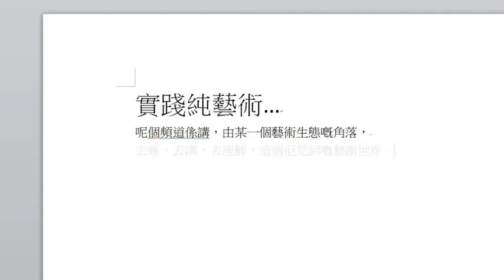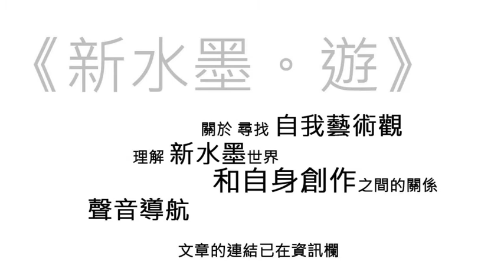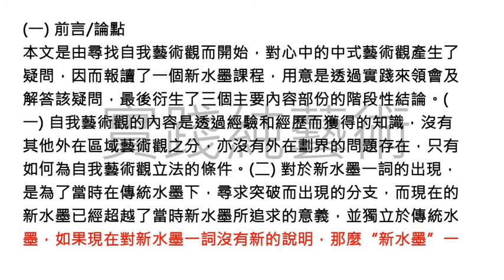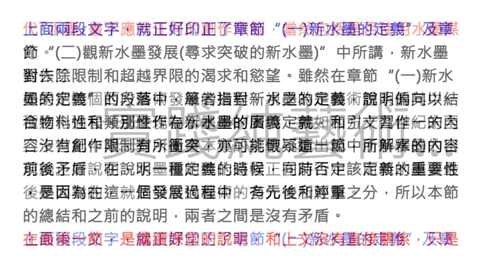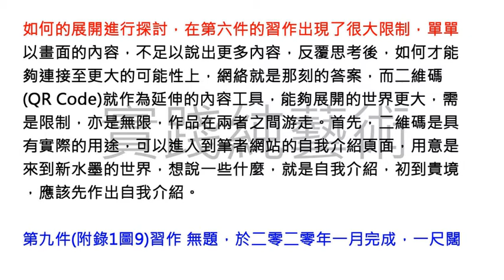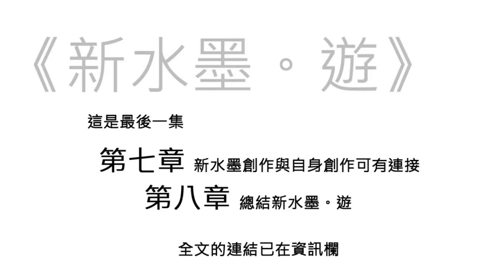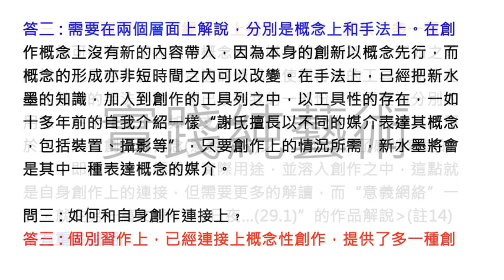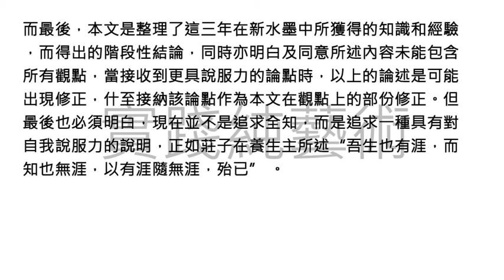實踐純藝術 : 新水墨遊 合集 (全第一章至第八章) ｜香港｜純藝術｜新水墨｜粵語｜Hong Kong｜Fine Art｜New Ink Art｜香港中文大學專業進修學院｜第一屆｜新水墨文憑課程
實踐純藝術 : 新水墨遊 合集 (全第一章至第八章) ｜香港｜純藝術｜新水墨｜粵語｜中文字幕｜聲音導航｜Hong Kong｜Fine Art｜New Ink Art｜香港中文大學專業進修學院｜第一屆｜新水墨文憑課程

新水墨遊是一篇有關尋找自我藝術觀而開始的文章, 繼而是如何理解新水墨世界, 最後連接到與自身創作之間的關係. 而本影片就是聲音導航這一篇文章.

目錄
一、 前言/論點
二、 背景與啟發
三、 一年後回顧 : 閱讀新水墨
四、 一年半後回顧 : 中式藝術觀
五、 兩年後回顧 : 新水墨為何物
五、一) 新水墨泛指的定義
五、二) 觀新水墨發展
五、三) 理解新水墨為何物
六、 兩年三個月後回顧 : 一個新水墨的創作過程
七、 兩年半後回顧 : 新水墨創作與自身創作可有連接
八、 總結《新水墨。遊》

(註1) 維根斯坦的《哲學研究》雖然不是對藝術或是美作出回應﹐但在《哲學研究》中所題出的概念﹐就為筆者對“藝術家的定義”一文中﹐提供了重要的靈感。
(註2) 莊子著/陳鼓應 蔣麗梅導讀,譯注：《莊子》(中華書局(香港)有限公司) 2012年7月初版151頁。
(註3) 莊子著/陳鼓應 蔣麗梅導讀,譯注：《莊子》(中華書局(香港)有限公司) 2012年7月初版151頁。
(註4) 梁漱溟著：《東西文化及其哲學》（里仁書局印行）1985年第一版28-29 / 65頁。
(註5) 梁漱溟著：《朝話》（教育科學出版社）1988年第一版57頁。
(註6) 李小山著：當代中國畫之我見，《當代中國畫之我見討論集》3-8頁（南京江蘇美術）1990年
(註7) 劉國松著：《談繪畫的技巧》（香港星島日報） 1976年10月 (於2020年9月22日瀏覽劉國松網站
(註8) 吳冠中著：《吳冠中文集一 橫站生涯》212-213頁（北京團結出版社）2008年3月第一版
(註9) 梁漱溟著：《東西文化及其哲學》（里仁書局印行）1985年第一版28-29 / 65頁。
(註10) 莊子著/陳鼓應 蔣麗梅導讀,譯注：《莊子》(中華書局(香港)有限公司) 2012年7月初版62頁
(註11) 謝諾麟：《淺談純藝術–畢業展作品的本質》 （像素麵包/藝術評論） 2020年10月8日 (於2020年12月30日瀏覽網站
(註12) 謝諾麟：《Pixelbread像素麵包/藝術評論/視藝/淺談純藝術 – 作品上的我和非我 和 意義網絡 (作品”…日夜… (29.1)”解說)》（像素麵包/藝術評論） 2021年01月15日 (於2021年01月15日瀏覽網站
(註13) 謝諾麟：《淺談純藝術–畢業展作品的本質》 （像素麵包/藝術評論） 2020年10月8日 (於2020年12月30日瀏覽網站
(註14) 謝諾麟：《淺談純藝術–畢業展作品的本質》 （像素麵包/藝術評論） 2020年10月8日 (於2020年12月30日瀏覽網站